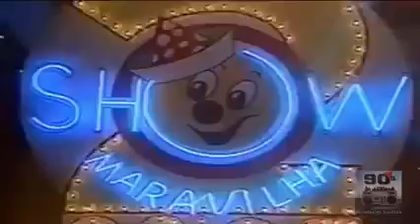Chiclete Com Banana - Preciso Dormir Princesa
Banda Chiclete Com Banana cantando "Preciso Dormir Princesa" no programa Show Maravilha (SBT).
Álbum: Tambores Urbanos (1988)
Selo: Gel Continental